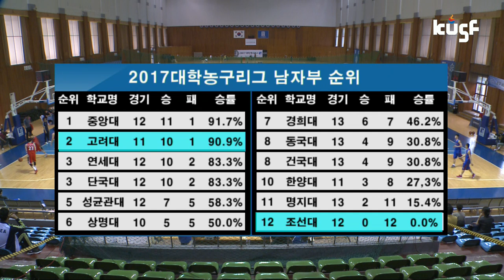[2017 남녀 대학농구리그] 조선대vs고려대 170531